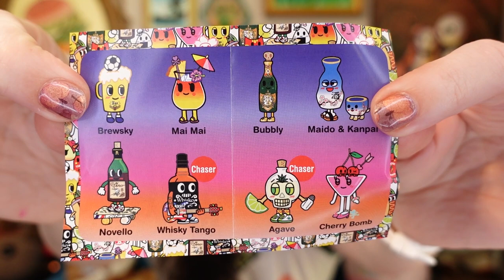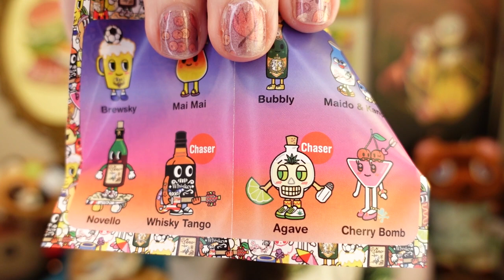Tokidoki Boozy Besties Blind Boxes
Today I am opening some totally unique blind box figures. These are from Tokidoki and they are called Boozy Besties. These are super cute little figures of adult beverages.

Tanuki Junction is now my "Joy" channel. meaning I will be showing all the things that bring me joy. The includes Animal Crossing, but also unboxing and toy reviews. I'll be opening things like Japanese gashapon capsule, Japanese blind boxes, fandom blind boxes, and weird things I find on Etsy.